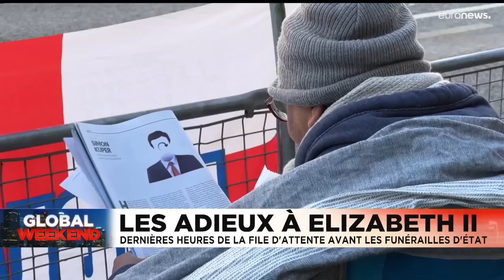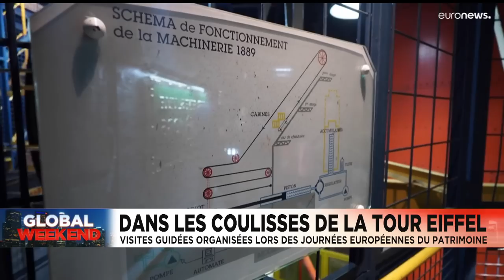L’info du jour | 18 septembre - Soir